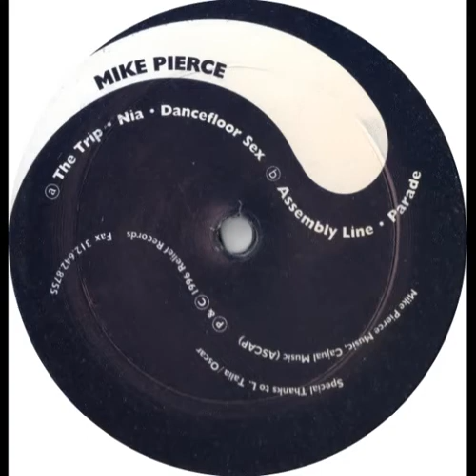Mike Pierce - Parade